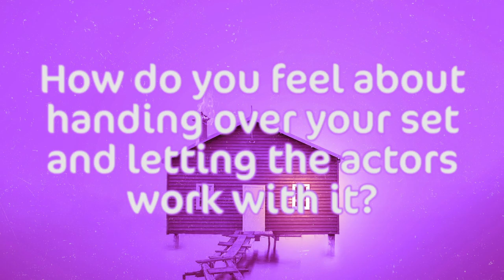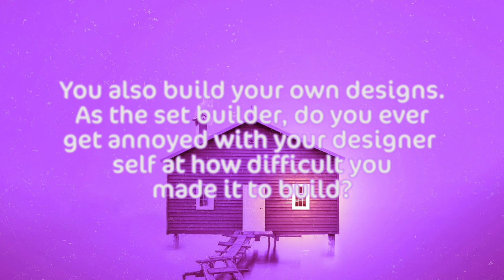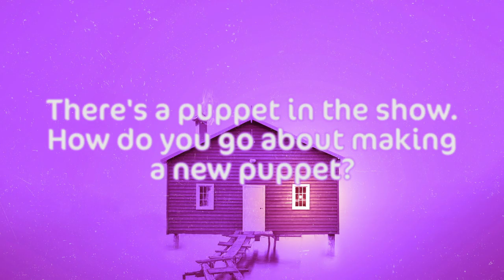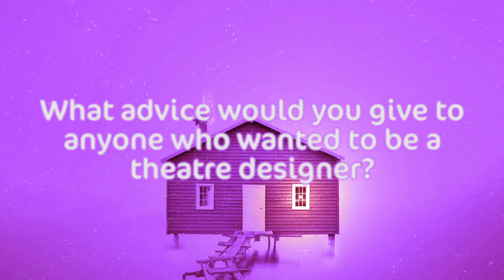Catch up with DUST Set Designer Peter Morton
Ahead of the 'filmed as live' stream of Half Moon Theatre: DUST family show available from The Brewhouse from the 13th February 2021, we caught up with Peter Morton, designer of the amazing set!